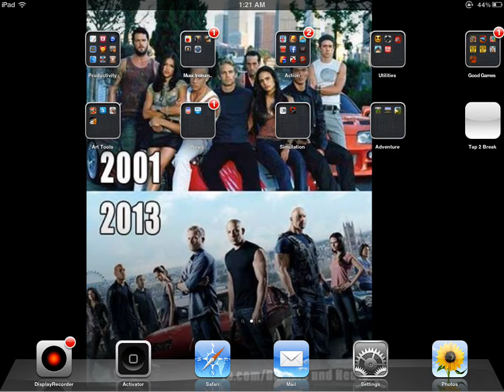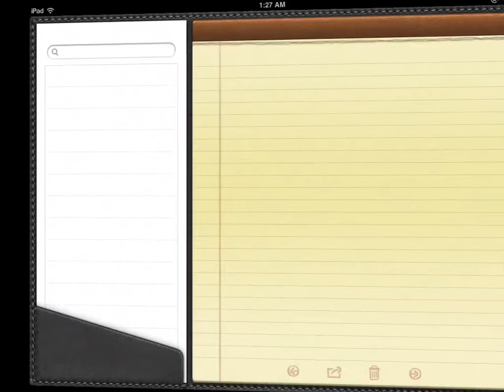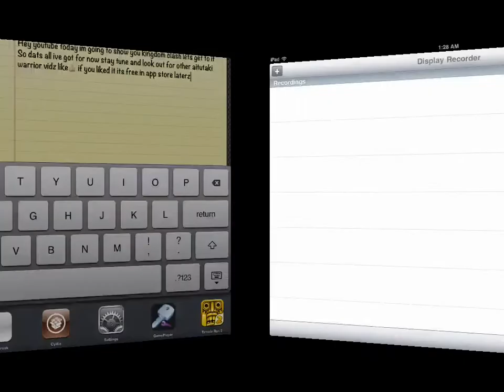Kingdom clash gameplay by Aitutaki Warrior